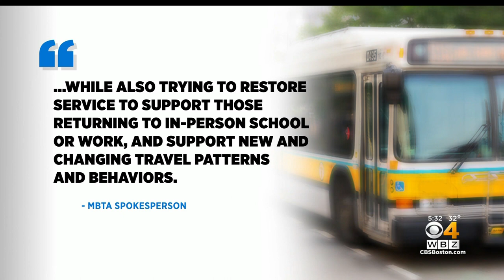As Commuters Return To Offices, Some Find Their MBTA Bus Lines Are Gone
The MBTA said the reduced routes are a result of driver and rider shortages and bus service is prioritized where ridership is steady. WBZ-TV's Brandon Truitt reports.